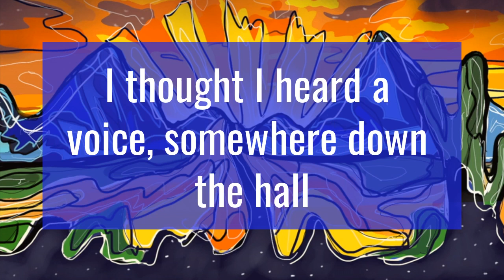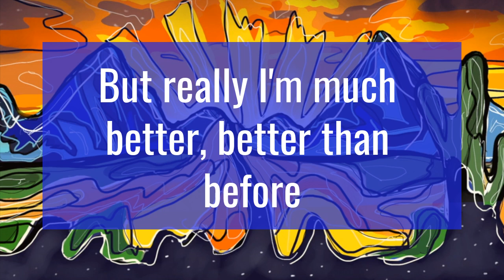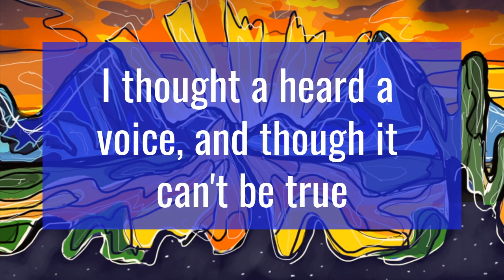Karaoke Track— "I Thought I Heard a Voice" from "Open, Stay" by Anna DeNoia and Joshua Villa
STUDIO CAST RECORDING STREAMING ON ALL PLATFORMS